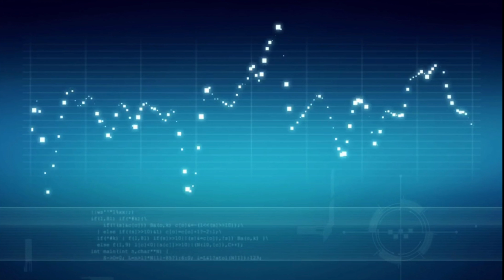[Amv] Ninjago - Monster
Song: Monster
Artist: Starset
Hope you guys enjoy, it took me a very long time to make this video, so I would be very greatful if you shared the video and liked it. It would make me very happy:)